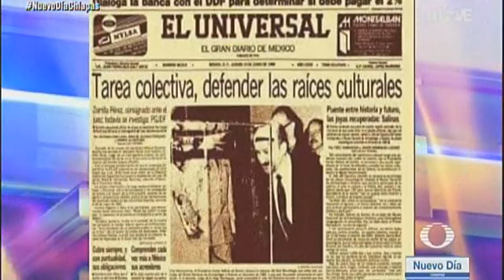El Robo del Siglo en México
Dos estudiantes de veterinaria robaron el tesoro arqueológico del Museo Nacional de Antropología e Historia.